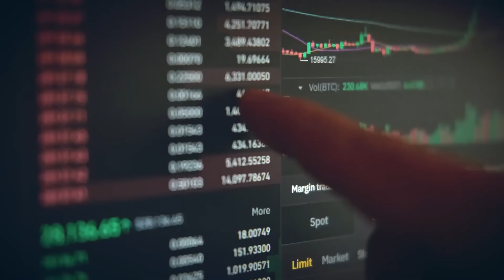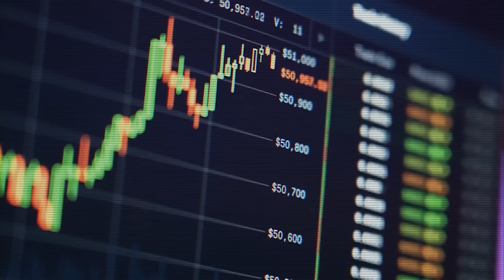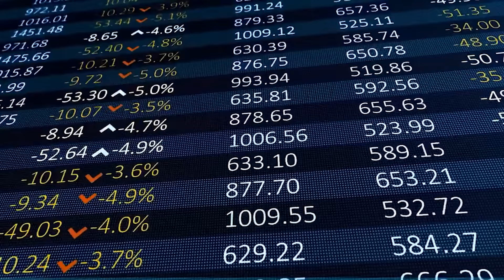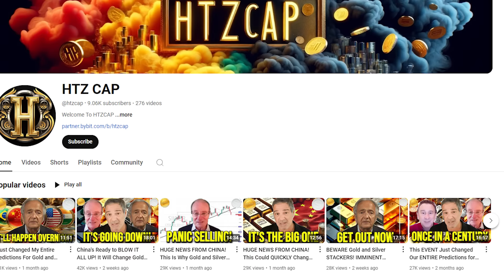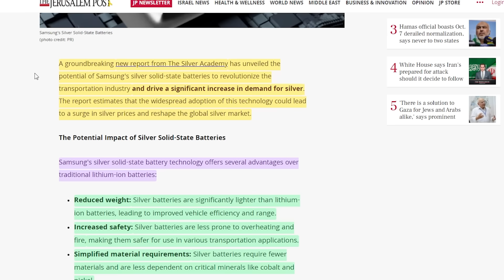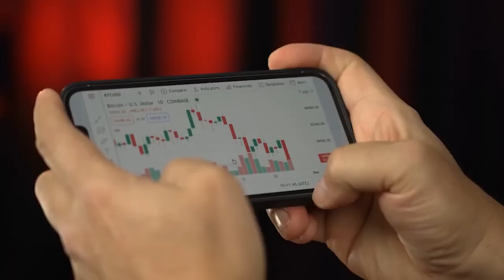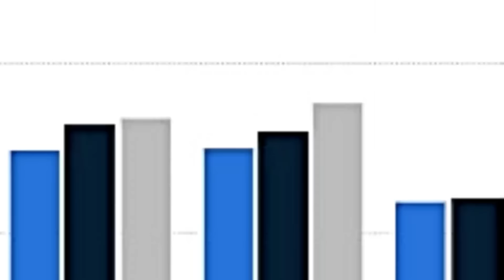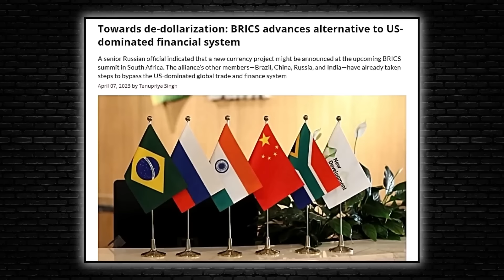This Event Just Changed Our Entire Gold and Silver Predictions For Q4 2024 - Pento, Farber, Rule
In today's special compilation, we've gathered insights from three renowned experts in the precious metals market: Rafi Farber, Michael Pento, and Rick Rule.

They dive deep into the current state of gold and silver, discussing the potential implications of upcoming interest rate cuts and how these shifts could impact your investments in precious metals.

We've spent hours watching and analyzing footage so you don't have to, bringing together the most critical and actionable insights from these experts.

You'll hear their thoughts on how macroeconomic changes are evolving and what strategies they're employing to maximize returns in their gold and silver holdings during these uncertain times.

If you're serious about understanding the future of precious metals and how to protect and grow your wealth, this compilation of clips is a must-watch.

**Support us**:
Our ETH wallet: 0x91D544ccAB21B743aB978eA94c15eE46EBf8d1AD
Our SOLANA wallet: 9gu5oRkhrwH7t4gWcwsE1Vtcd4wu3tzuB758DMqs1C74
Our POLYGON wallet: 0xb97F6AC15bfb02dF1cc2b127B6fC7C6eeddC48cD